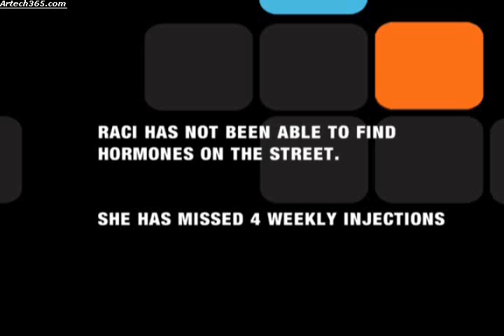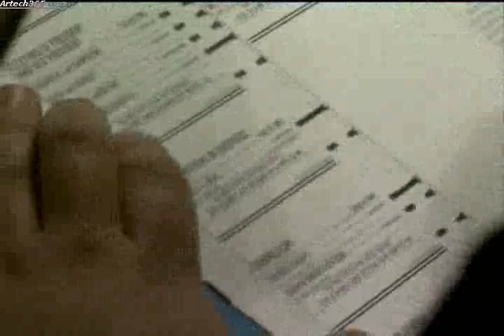Transgeneration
No hormones? Nightmare. I know that feeling.